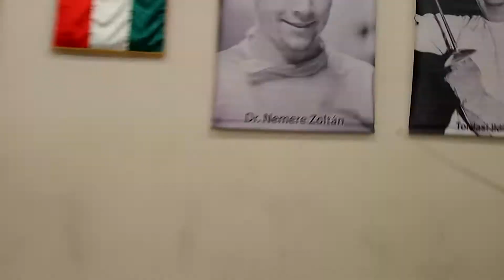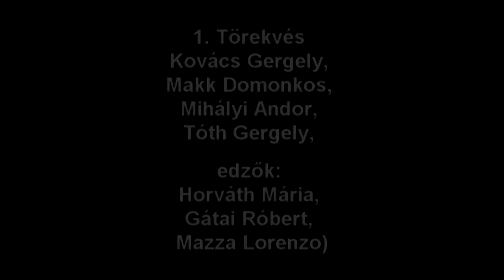Kadet ff tőr csapat Országos Bajnokság 2018 U17 foil national championship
Hunfencing.hu
Férfi tőrcsapat, 9 induló. Végeredmény: 1. Törekvés (Kovács Gergely, Makk Domonkos, Mihályi Andor, Tóth Gergely, edzők: Horváth Mária, Gátai Róbert, Mazza Lorenzo), 2. FTC, 3. Honvéd, 4. FTC 2, 5. Törekvés 2, 6. Honvéd 2, 7. Szent György VE, 8. Halásztelek. A döntőben: Törekvés-FTC 45:35.